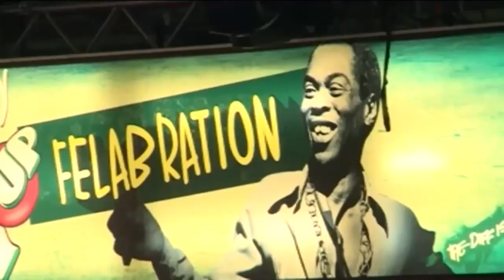Exploring opportunities for Africa and the French connection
Since its launch in 2003, Trace TV has strived to carve a niche as a cultural bridge between France, Africa and the rest of the world. Trace hosted French President Emmanuel Macron at the Afrika Shrine in Lagos as part of the 2020 African Cultures season. Chairman and CEO of Trace TV, Olivier Laouchez joined CNBC to discuss the opportunities for Africa and the French connection.